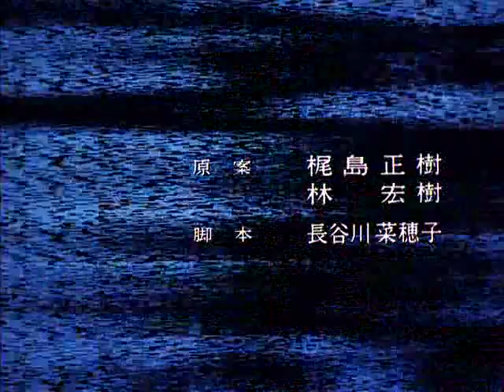Tenchi Muyo! Episode 2: Here Comes Ayeka! (Part 1)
Tenchi uncovers a little more about Ryoko's past after it follows her to Earth just hours after he frees her from the cave. Tenchi's problems just get greater from here on out.